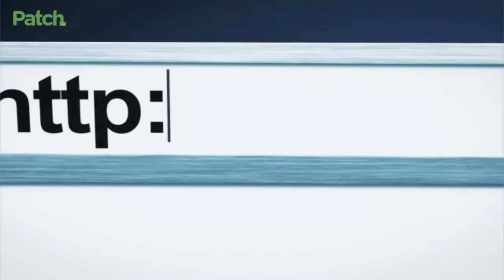'Muslim-Free Zone' Declared by Gun Shop Owner